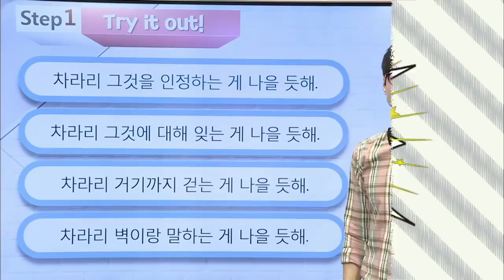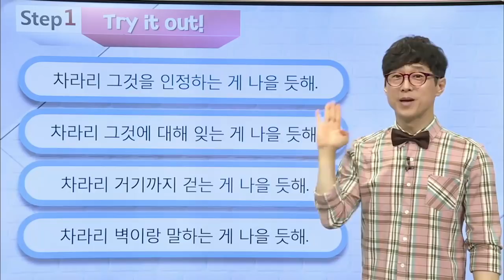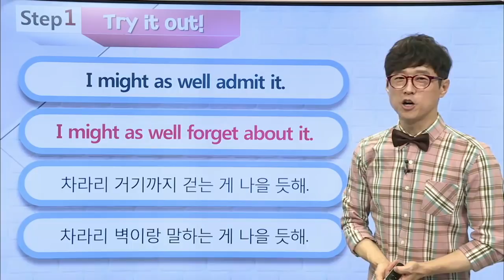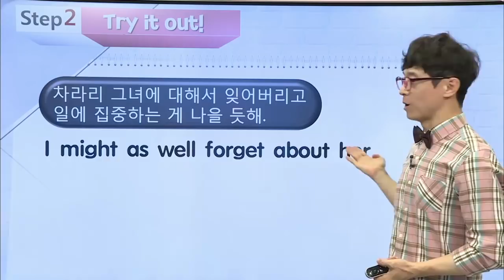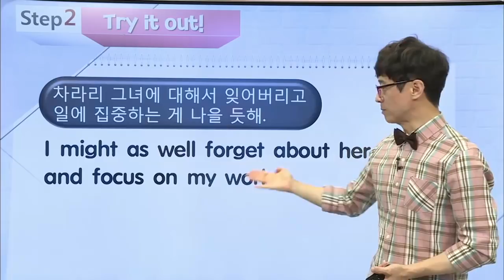매일 10분 영어- 이근철의 하루 딱! 한 문장 Try again - Episode 249. 차라리 ~하는 게 나을 듯해._#001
Episode 249. 차라리 ~하는 게 나을 듯해,